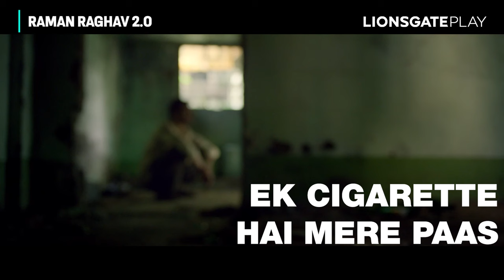Ek Cigarette Hai Mere Paas | Nawazuddin Siddiqui | Raman Raghav 2.0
Watch Nawazuddin Siddiqui's intense performance in "Raman Raghav 2.0" as he battles madness with just one cigarette left. Witness the chaos on Lionsgate Play!